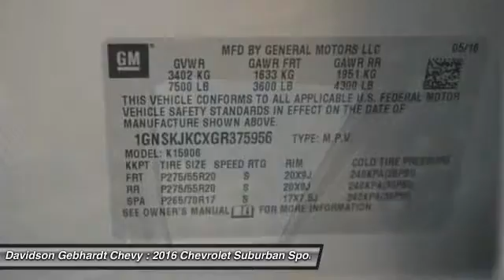2016 Chevrolet Suburban Loveland CO T16413